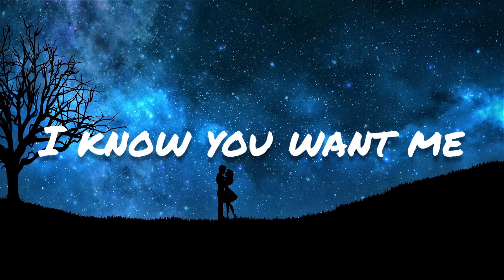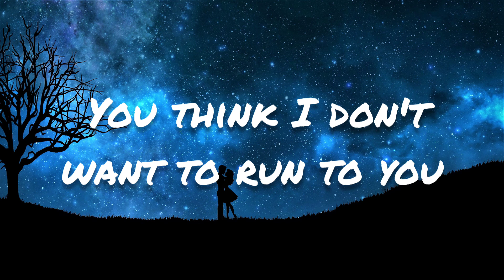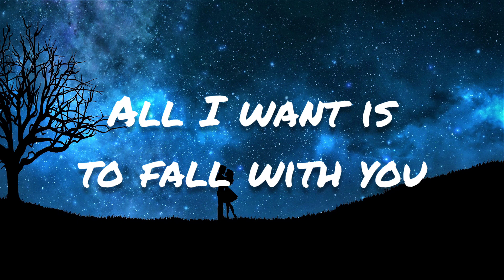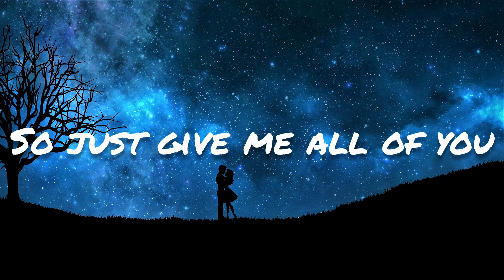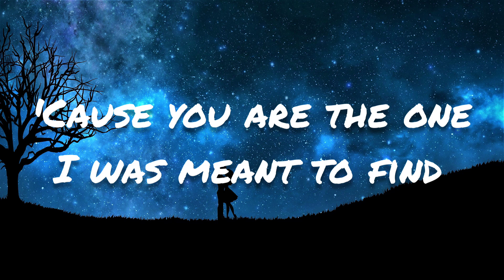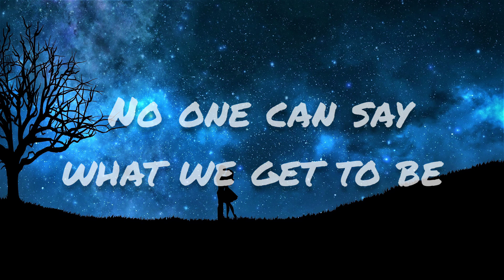Zac Efron and Zendaya - Rewrite The Stars (Lyrics)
Lyrics:
Fate is pulling you miles away

Tonight

You're going to wake up and see that it was hopeless after all

Tonight